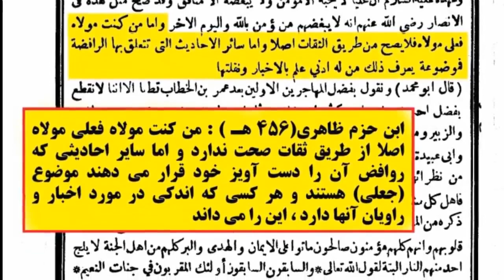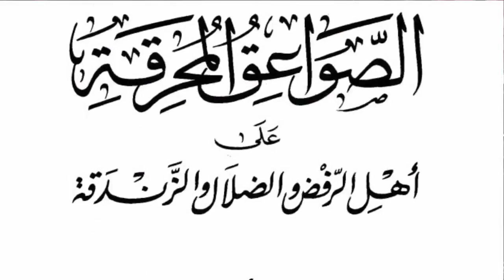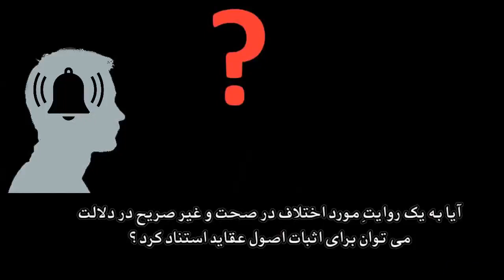غدیرخم و عوام فریبی آخوند شیعه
آیا روایت (من کنت مولاه فعلی مولاه) متواتر و صحت آن متفق علیه است ؟ یا برخی از علمای بزرگ اسلام آن را تضعیف کردند؟